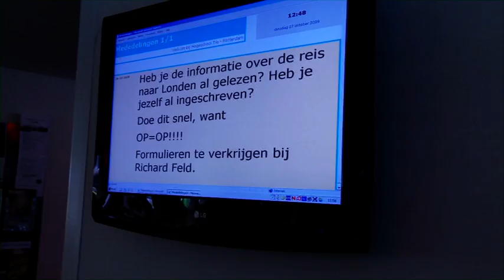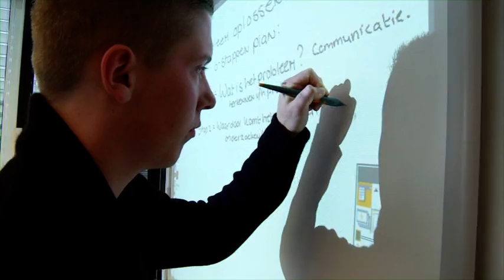Hogeschool Tio Rotterdam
- De nieuwste vestiging van Hogeschool Tio. Locatie Rotterdam.